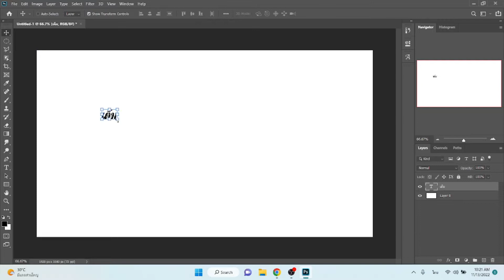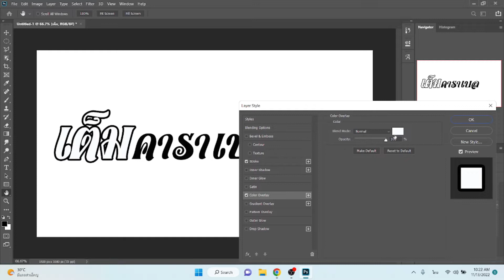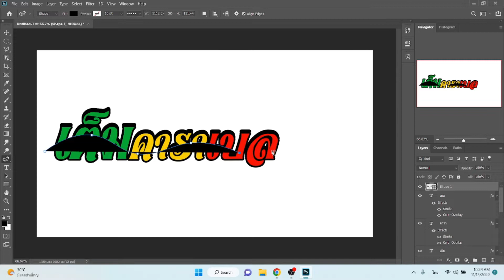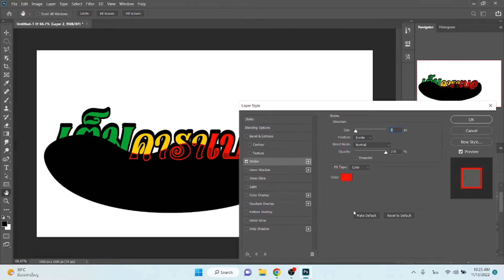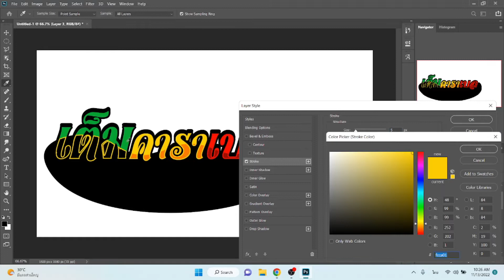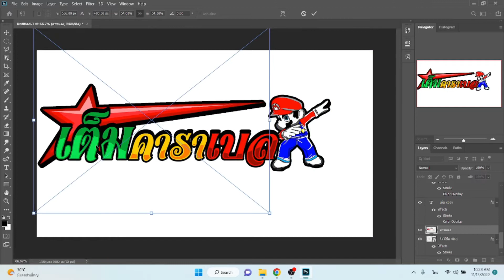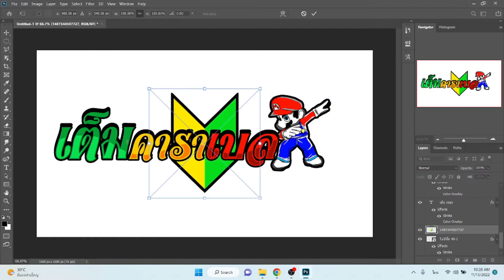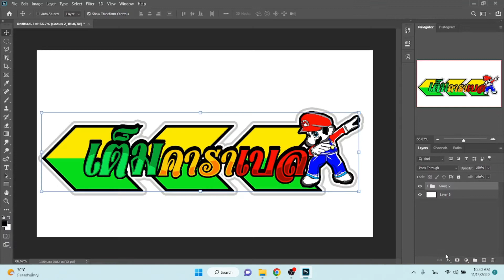[แจกไฟล์ฟรี]ออกแบบสติ้กเกอร์ซิ่งติดรถง่ายๆ(เต็มคาราเบล)จากPhotoshop ฉบับเต็มไม่ปรับความเร็ว EP.225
[แจกไฟล์ฟรี]ออกแบบสติ้กเกอร์ซิ่งติดรถง่ายๆ จาก Photoshop ฉบับเต็มไม่ปรับความเร็ว EP.225 เต็มคาราเบล

สติ้กเกอร์ เต็มคาราเบล